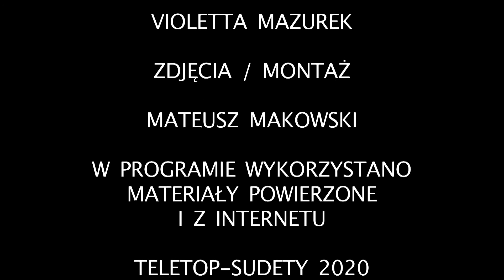KALENDARZ KULTURALNY odc.201